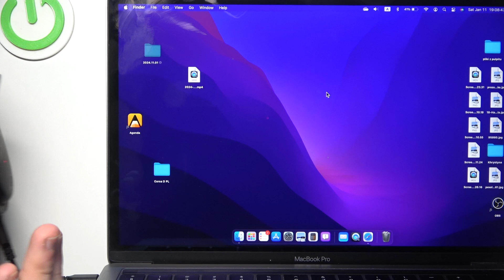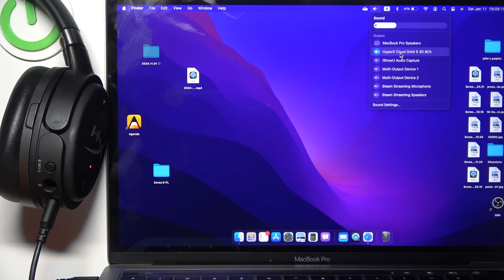How to Connect HyperX Cloud Orbit S with a MacBook – Pair Gaming Headset to macOS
If you're wondering how to connect the HyperX Cloud Orbit S with your MacBook, then here we are coming to show you! In this video, we’ll guide you through the steps to pair and set up the headset with your MacBook, so you can enjoy premium audio for gaming or entertainment. So, let’s follow all the shown steps and successfully connect the HyperX Cloud Orbit S with a MacBook!

How to connect HyperX Cloud Orbit S to a MacBook? How to pair HyperX Cloud Orbit S with macOS? How to set up HyperX Cloud Orbit S on a Mac? How to use HyperX Cloud Orbit S on MacBook?